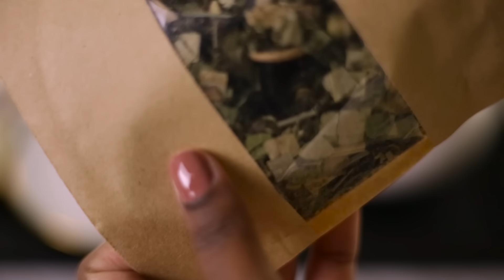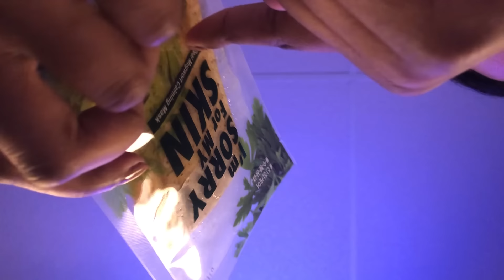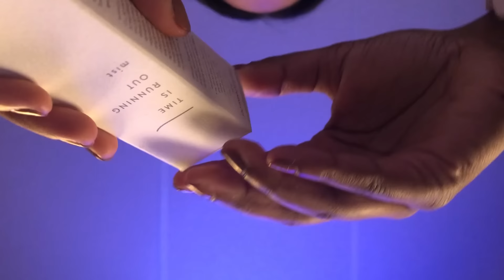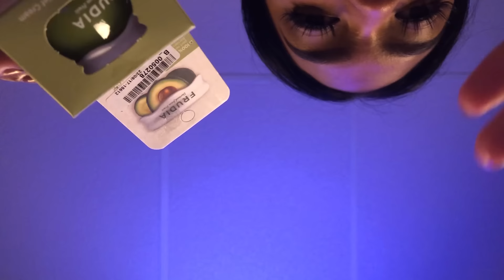ASMR | Relaxing Spa Treatments for Sleep 🍃 Personal Attention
Hello everyone!!! I hope you've all been well :) After a stressful semester, I decided to create a relaxing spa treatment and help you sleep! I hope I am able to help you relax and feel pampered. Much love and I hope you all have a wonderful night!